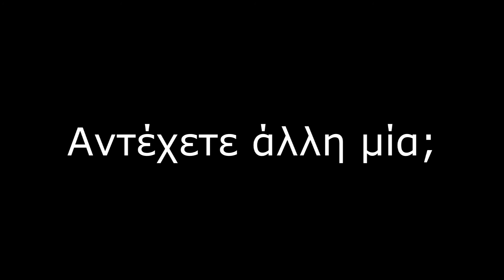Emanuel-Anathematics(Drum Cover by Johnny Miherinas)